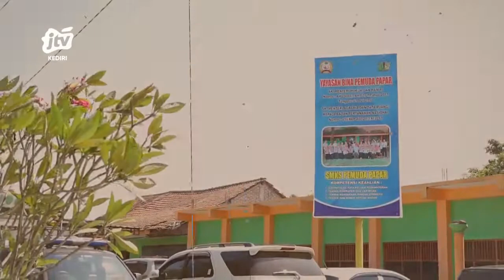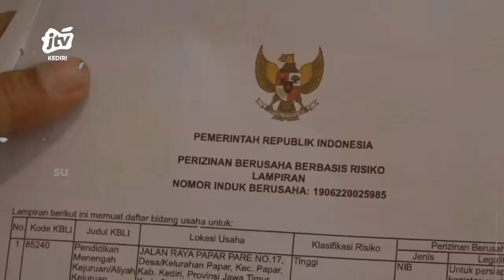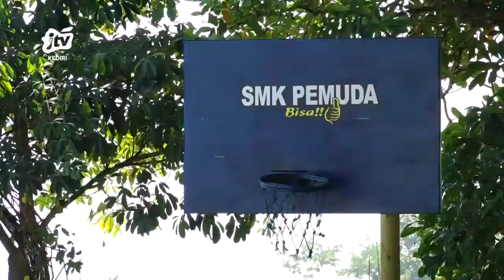ADV_260722 - Usai Penutupan Gerbang Sekolah Kepala SMK Pemuda Papar Di Ganti Seg 1